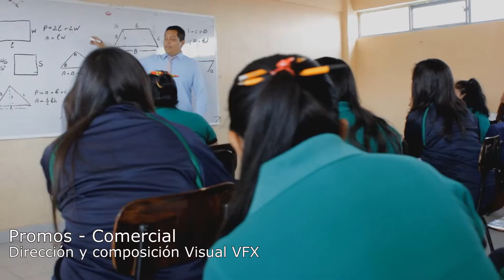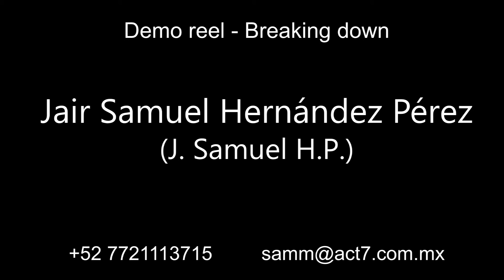Demo reel - Breaking down - Jair Samuel Hernández Pérez (J. Samuel H.P.)